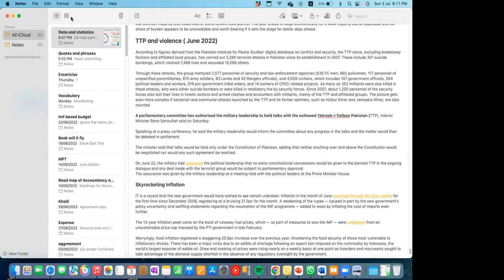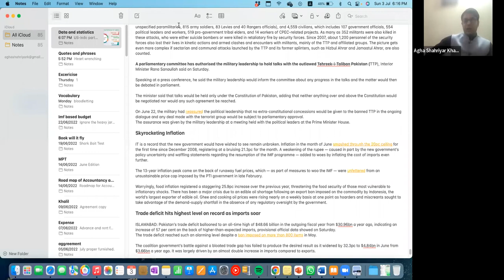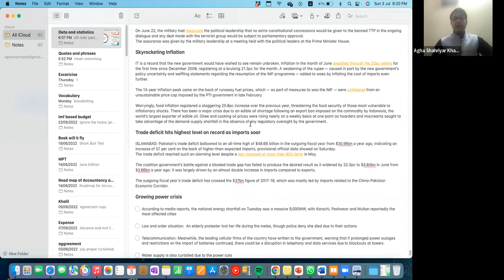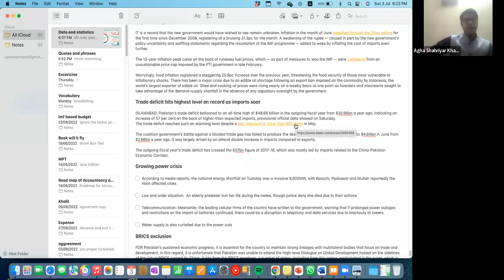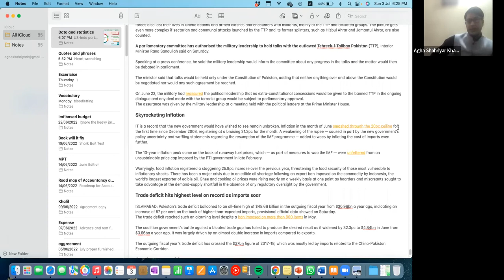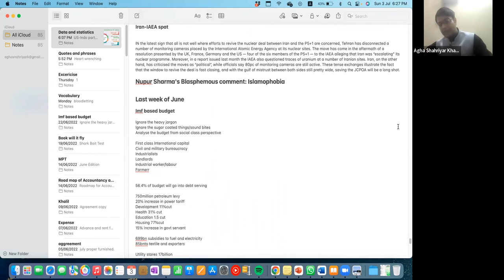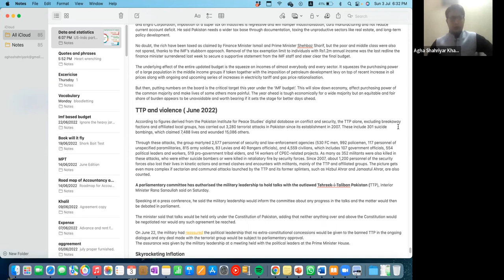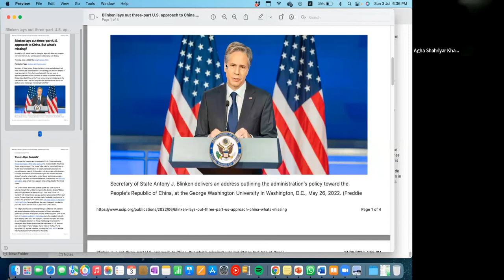Weekly News Analysis (First week of July) (CSS/PMS)